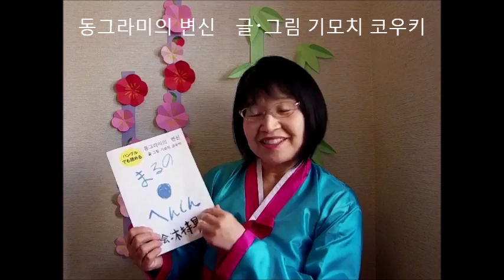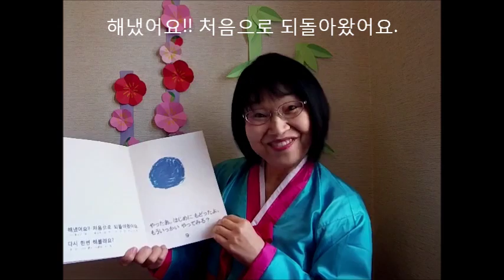kimie gangiの ハングルでも読める「まるのへんしん」 그림책「동그라미의 변신」글･그림 기모치 코우키 (木持晃生)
「まるのへんしん」が韓国語版でも読めます。
でも、私は読めないのでフリガナと音声ファイルを送ってもらって練習しました。
이 그림책은 10 살 소년이 만들었습니다.
일본어 책입니다.
한국에 거주하는 친구가 한국어로 번역 해주었습니다.
이 책은 수작업입니다.
（나는 한국어를 할 수 없습니다.）